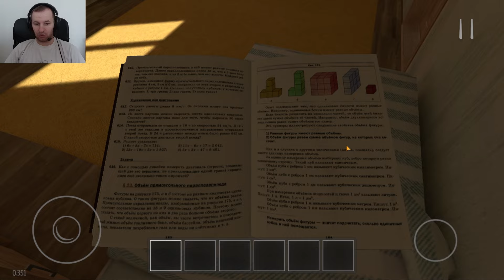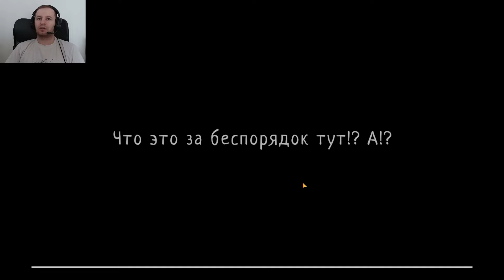СПРЯТАЛСЯ ОТ РОДИТЕЛЕЙ В ВАННОЙ — SCHOOLBOY RUNAWAY - СТЭЛС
Прохождение, реакция и тест механик в игре SCHOOLBOY RUNAWAY - СТЭЛС. Сегодня я буду изучать весь дом, проникну в различные комнаты, чтобы лучше разобраться, что где находится, чтобы потом проходить комфортней на разные концовки.

Ах, ты хулиган! Бегом учить уроки! Сказали родители и посадили тебя на домашний арест. Попробуй перехитрить родителей и найти способ погулять с друзьями.

Погрузись в роль школьника которого родители наказали за плохую оценку в школе, и попытайся сбежать из дома чтобы отец и мать, не заметили тебя.